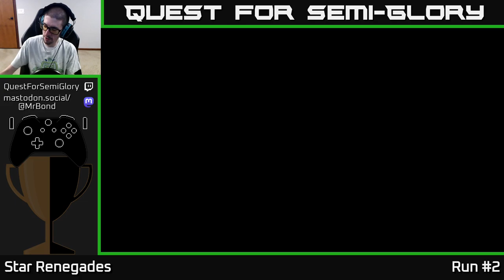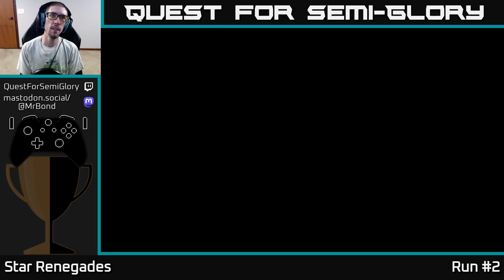Quest for Semi-Glory - Star Renegades - Session 7